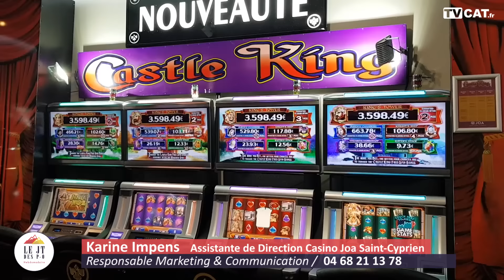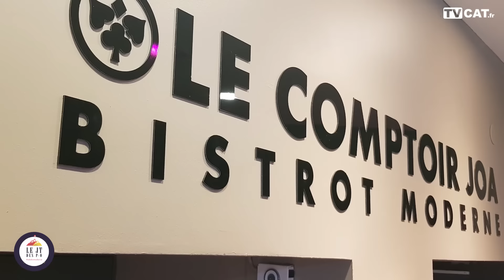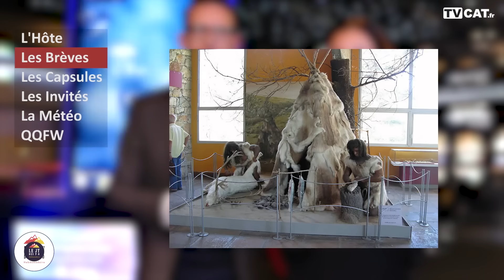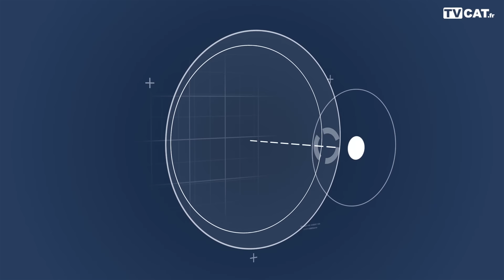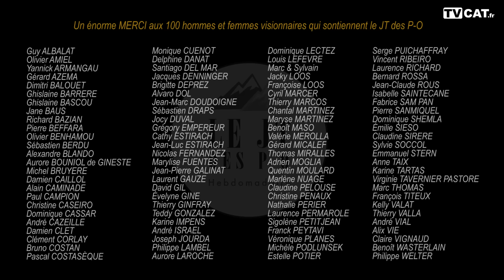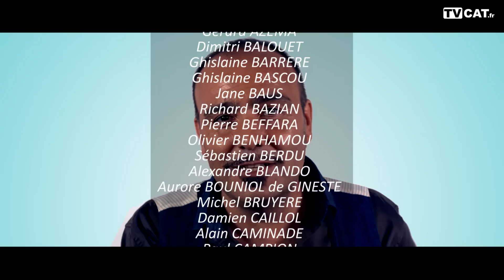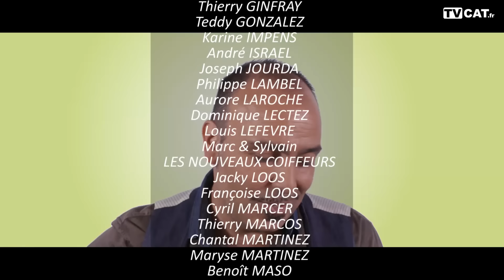✅ #13 JT des P-O : Karine Impens nous reçoit au Casino JOA de Saint-Cyprien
✅ #13 JT des P-O : Karine Impens nous reçoit dans l'établissement de loisir par excellence du port de Saint-Cyprien : le Casino JOA Saint-Cyprien. 13ème numéro du JT des P-O le Journal Télévisé des Pyrénées-Orientales / Pays Catalan, premier Magazine Vidéo Hebdomadaire du département du 14/12/2017 avec Thierry Bellière de la boutique Medor et Compagnie Cabestany, Andrée Abad Tauléra déléguées départementales de Vaincre la Mucoviscidose et Olivier Gabriel Martinez pour son nouvel album. Justin Froli, pilote de la capsule du bien immobilier de la semaine pour Century 21 Terres Catalanes - Immobilier Perpignan et bien sûr Vincent Pujol et Olivier Roig du Sydetom 66 les infos, les reportages et des idées pour sortir vos fesses du canapé ce weekend ! Tout un programme ! / Pour passer au JT des P-O : 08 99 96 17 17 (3eur/appel)